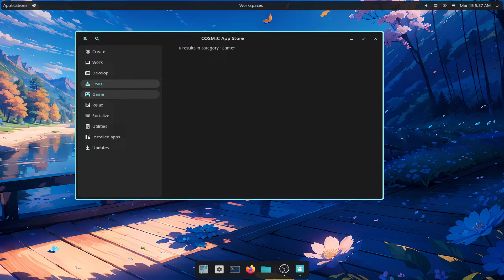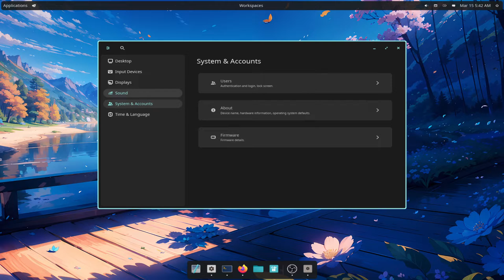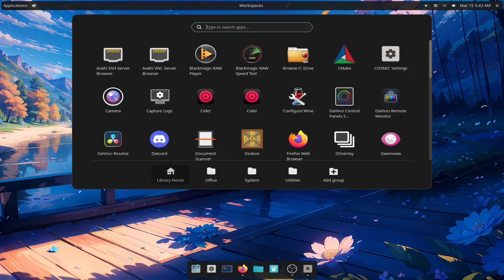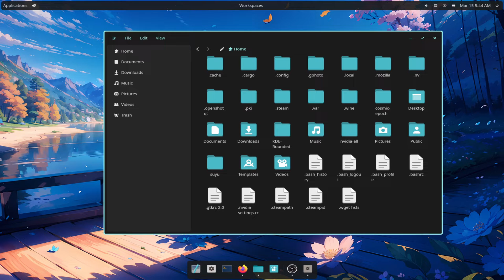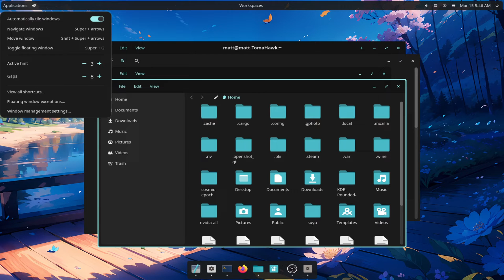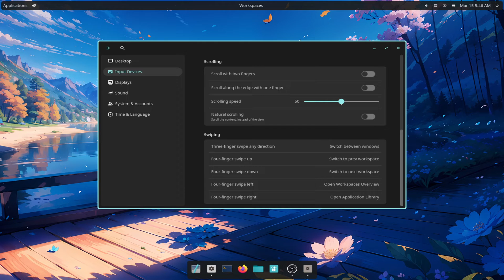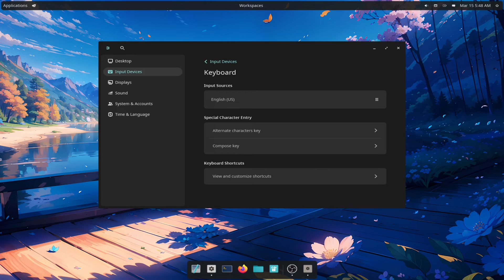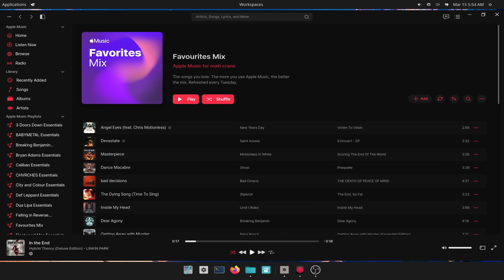Previewing COSMIC DE: Key Features & Changes Before the Alpha Launch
SPECS Below For Emulation:
• OS: Microsoft Windows 11 PRO (x64)
• CPU: Ryzen 7 5900X (4.9GHz)
• Memory: 49 GiB DDR4 3600mhz
• Storage: 22TB
• GPU: RTX 4070